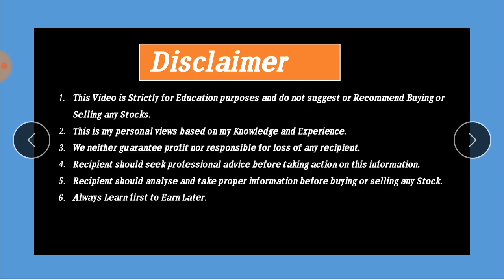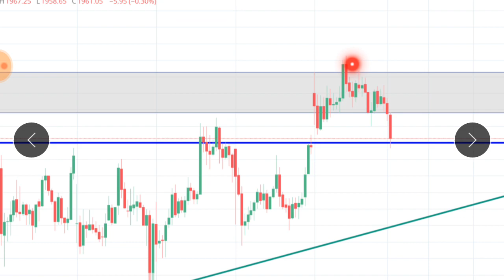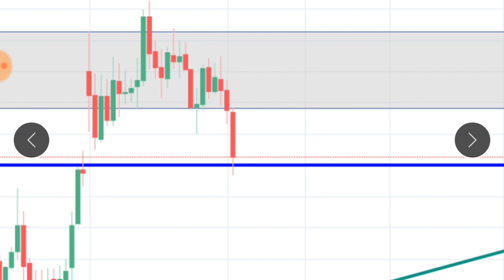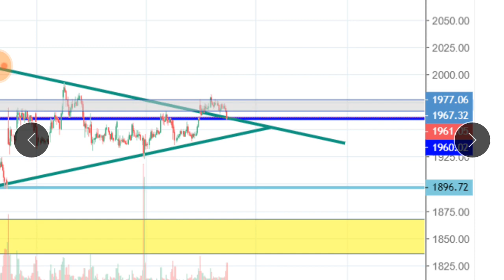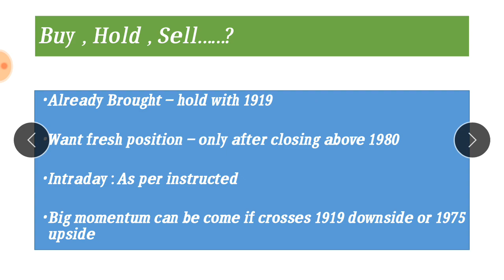Reliance Industries Share News | 04 Dec Reliance Share price targets | SMU